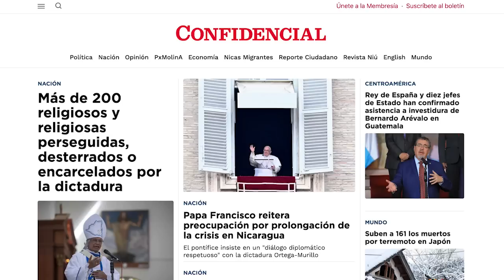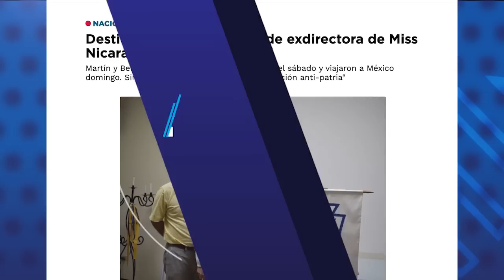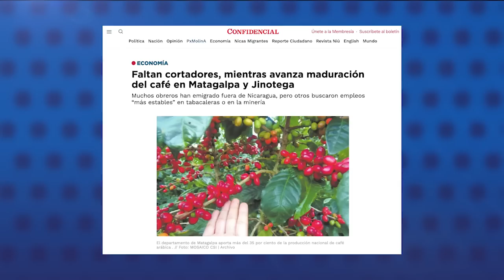Papa Francisco se pronuncia sobre Nicaragua por segunda vez en 2024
El papa Francisco volvió a expresar su "profunda preocupación" por la crisis política nicaragüense, en la que el régimen de Daniel Ortega mantiene en el foco de la represión a la Iglesia católica con 18 religiosos encarcelados, entre obispos, sacerdotes y seminaristas.
Esta es la segunda vez, en lo que va de 2024, que el papa Francisco se pronuncia sobre la situación de Nicaragua. El 1 de enero durante el rezo del primer Ángelus del año, manifestó  su “preocupación” por la detención masiva de sacerdotes.

En otras noticias de nuestro reporte:
- Destierran a esposo e hijo de exdirectora de Miss Nicaragua, Karen Celebertti.
- ONU demanda información sobre el paradero del obispo Isidoro Mora.
- Faltan cortadores, mientras avanza maduración del café en Matagalpa y Jinotega.